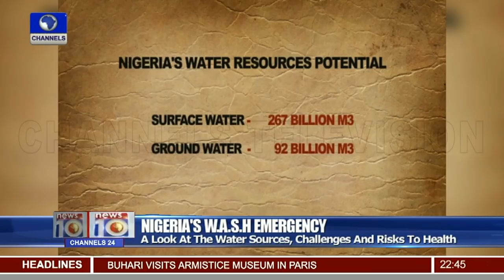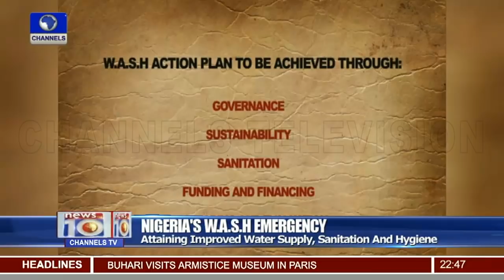Afreximbank Seals $100m Deal With CDC Group 10/11/18 Pt.3 |News@10